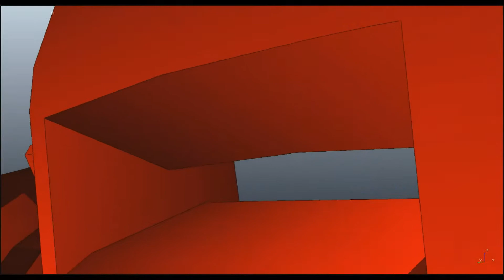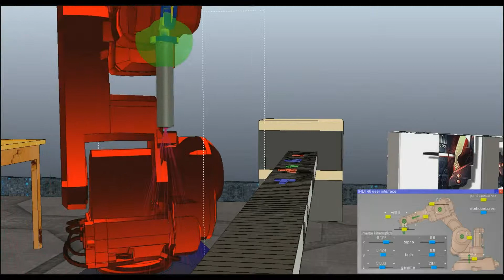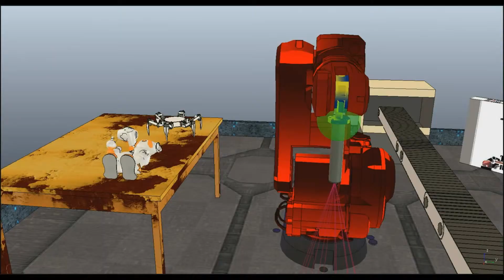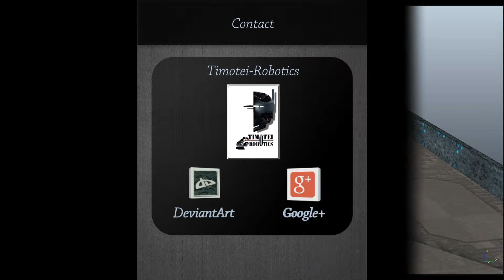ABB Robotics IRB 140 Simulation: Production Line Painter - Timotei István Erdei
Timotei István Erdei
Mechatronic Engineer/Researcher

University of Debrecen
Department of Electrical Engineering and Mechatronics

Publications

Presentations